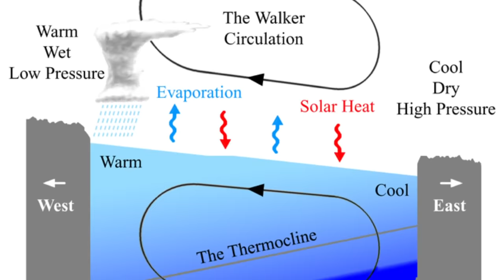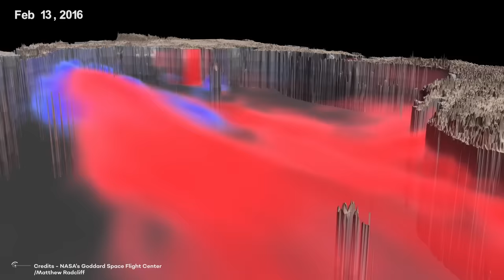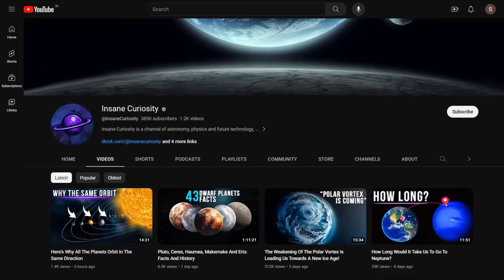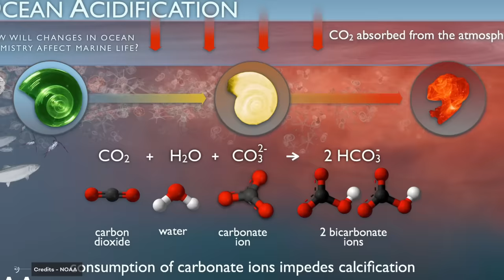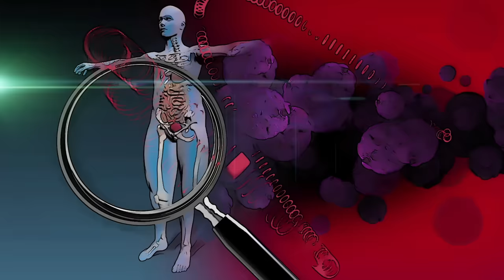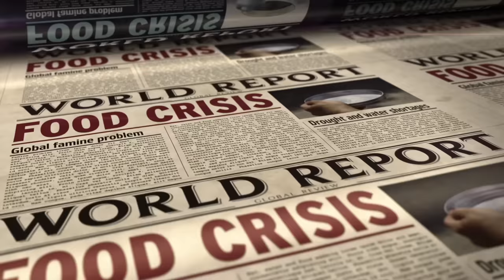In 2024 El Niño Will Break Out, Prepare For Hellish Weather Events!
After years of praying to all the saints in heaven for a few drops of rain, the inhabitants of California found themselves unexpectedly grappling with devastating floods brought by Tropical Storm Hilary last August, which also hit Mexico, Arizona, and Nevada. The deluge triggered by Hilary caused widespread flooding and torrents of debris, with mudflows, boulders, and trees destroying homes and businesses, and engulfing motorists. To put it into perspective, the desert Death Valley received more rain in one day than it typically gets in a year!
This was absolutely extraordinary because hurricanes rarely hit California. The first one struck its shores only in 1939, and the last one occurred in 1997, more than 25 years ago. However, one thing is certain… Most of the storms that have reached the 'Golden State,' as California is called, have occurred when another cyclical force of nature known as El Niño was in full swing!
El Niño is not a new phenomenon, and its study has evolved over time to the present day. It's not an ocean current or a one-time nature's whim; El Niño is a cyclical event capable of altering the climate and many other parameters worldwide. According to experts, following the initial signs also reported by the Copernicus mission monitoring system - a complex Earth satellite observation program launched in 1998 by a consortium of space agencies - we can now say that El Niño is returning, and it's likely to be a grand return because its disruptions could combine with the ongoing climate change. The fear, in particular, is that a very strong El Niño event in 2024 could make it the hottest year ever reco

How can we deal with El Niño?
El Niño is a natural phenomenon that we cannot prevent or control. However, we can try to monitor its development and prepare for its effects, both individually and collectively.

Video Chapters:
00:00 Introduction
06:41 Enso
09:10 El nino dramatic consqequences
13:50 How can we deal with El Niño?